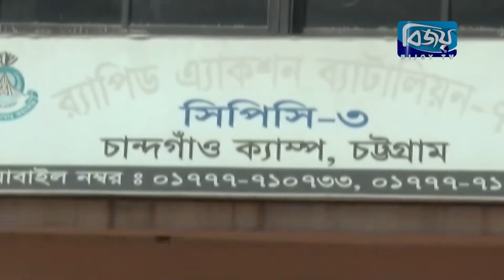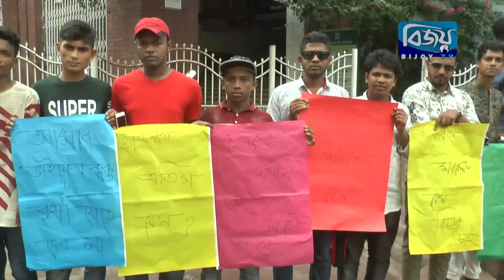Bijoy CTG News - 01 Octobor 2018